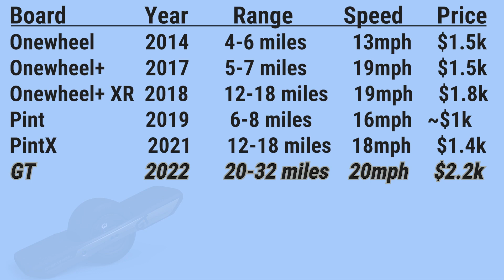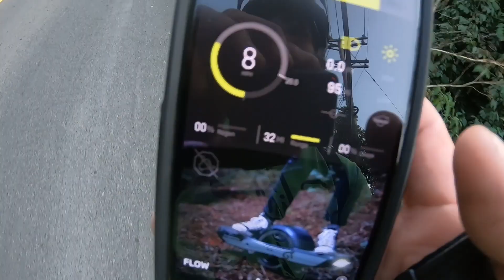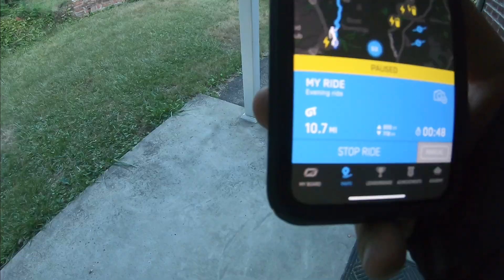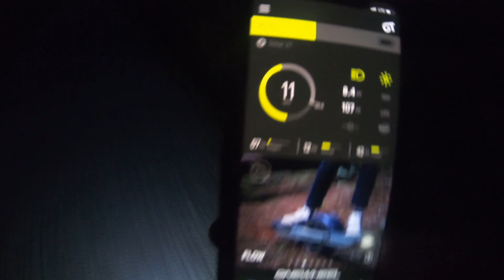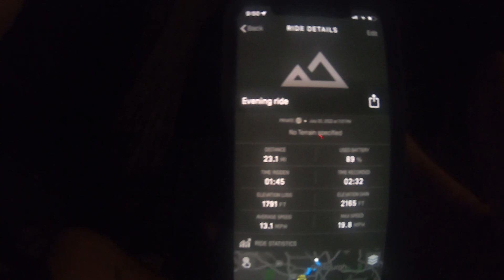Is the Onewheel GT a Commuter? Pittsburgh to Suburbs Ride and Review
Join Adam Solar as he attempts to commute home from Pittsburgh. The GT easily rides over bridges, carves along roads, zips through small towns, carves on sidewalks, cruises trails, turns heads, and makes people smile.

From Onewheel's early beginnings in 2014 as a 5 mile range board with a 13mph top speed, we now have the 6th generation offering in the GT, that is totally refined and boasts up to 32 miles of range with top speeds in excess of 20mph.  What may be considered a toy too most onlookers, the GT is an extremely efficient and totally capable commuting vehicle.  It could even be a car replacement for those that want a more enjoyable way to get from here to there, at least when the weather's nice..

The Onewheel GT and PINT X are available for purchase at Adam Solar Rides, stop in for a test ride.  Adam Solar had taught well over 1,000 people to Onewheel and would be happy to get you enjoying the Float Life!